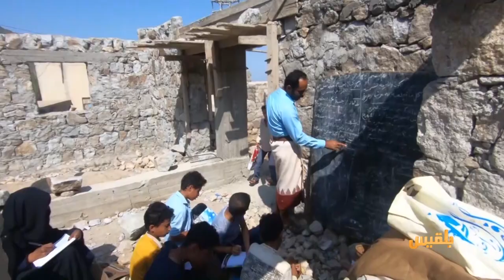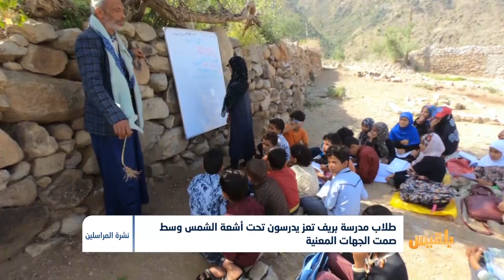طلاب مدرسة بريف تعز يدرسون تحت أشعة الشمس وسط صمت الجهات المعنية | تقرير : محمد اللطيفي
تحت أشعة الشمس وبين الاشجار يدرس طلاب مدرسة عمر بن الخطاب في مديرية مشرعة وحدنان، في مكان يفتقر لأبسط المقومات التعليمية.
ويتلقى نحو 300 طالب دورسهم، في ظل ظروف بالغة الصعوبة، في ظل تجاهل الجهات المعنية، رغم المطالبات المتكررة من المعلمين والاهالي من الحكومة التخفيف من معاناتهم...